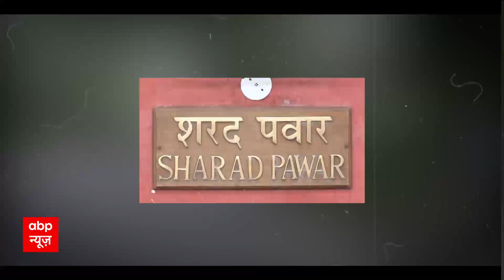INDIA Alliance Meeting: I.N.D.I.A. गठबंधन की बैठक में क्या सनातन पर दिए विवादित बयान की भी हुई बात ?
INDIA Meeting : दिल्ली में आज यानी बुधवार (13 सितंबर) को होने वाली INDIA गठबंधन की बैठक में सीटों पर चर्चा नहीं होगी. सूत्रों के हवाले से यह जानकारी मिली है. पता चला है कि शाम को होने वाली समन्वय समिति की बैठक में सीट बंटवारे को लेकर चर्चा की कोई संभावना नहीं है. गठबंधन में शामिल दलों के नेता आज चुनाव आयोग को लेकर रणनीति बनाएंगे. इसके अलावा केंद्र सरकार की ओर से बुलाए गए संसद के विशेष सत्र को लेकर भी रणनीति पर मंथन होगी. इसके अलावा गबंधन के भविष्य के कार्यकर्मों की भी रूपरेखा बनेगी.